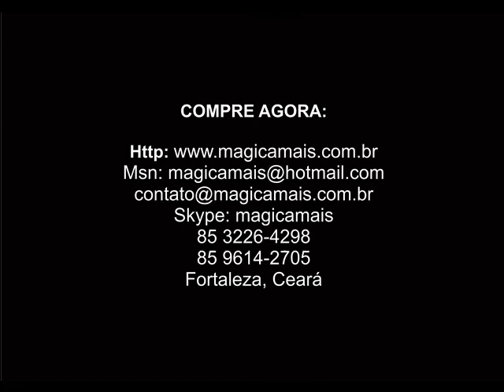JOCKER TO CARD - MR DABA - MAGICAMAIS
O espectador escolhe uma carta do baralho e o mágico diz que ele tem uma previsão em seu bolso.
Quando ambos revelam as suas cartas não coincidem, pois o mágico tem um coringa. O mágico joga a carta no ar e o coringa é magicamente transformado na carta escolhido.
Acompanha DVD, super didático e visual com fundo musical.